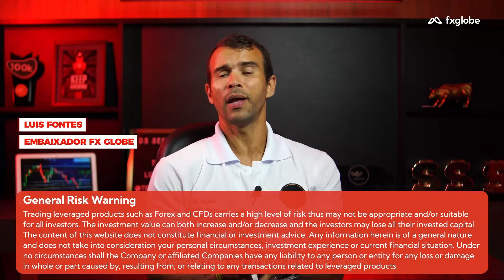FXGlobe: Tipos De Análises Do Mercado Financeiro (3/3) 💹🏆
Qualquer trader profissional precisa se basear em algo para fazer suas operações e uma das mais conhecidas formas de analisar o mercado e assim tomar decisões profissionais de compra ou venda.

Neste vídeo fala sobre a importancia da análise fundamentalista.

Nesse tipo de análise o trader não deve focar nos gráficos e sim no estudos dos fundamentos, se um determinado ativo está caro ou barato em função do contexto que aquele ativo se encontra, se for uma ação por exemplo, se o valor de mercado que ela se encontra está de acordo com o lucro que a mesma apresentou ou irá apresentar no proximo resultado.

Esse é um tipo de analise que ajuda o trader na tomada de decisão de médio/longo prazo.

** JUNTA-TE À NOSSA COMUNIDADE PROFISSIONAL DE COMÉRCIO  **